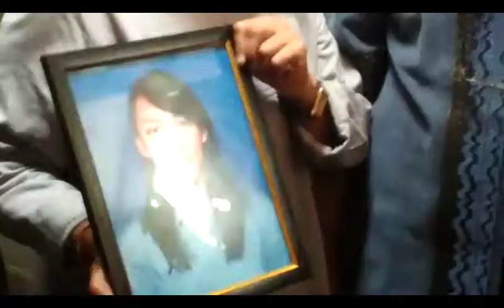Kapolres Tangerang Kunjungi Kediaman Italia